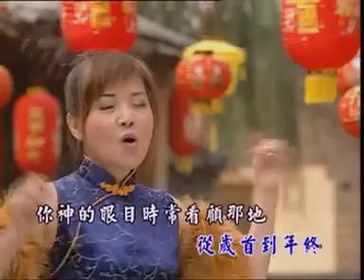龙飘飘 Long Piao Piao - 南方龙腔贺新岁【平安丰收年】